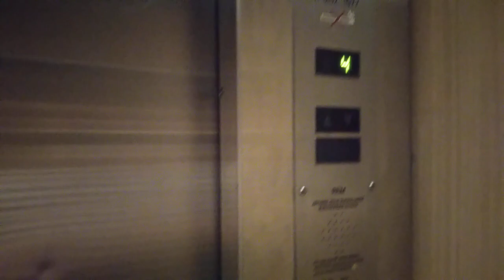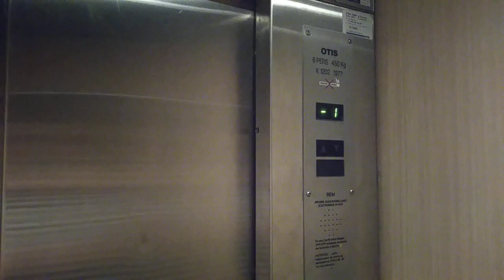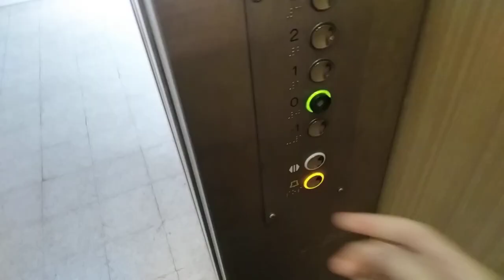(Carmaux) лифт Otis LM 1977, г/п 430 кг, V=1.0 м/с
пассажирский

Carmaux, 7 Av. de la Libération

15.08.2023